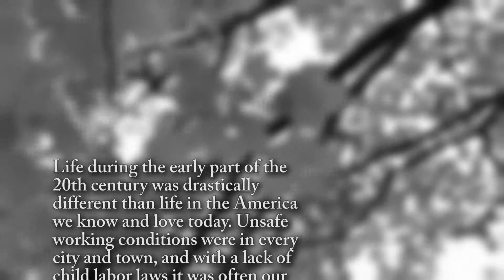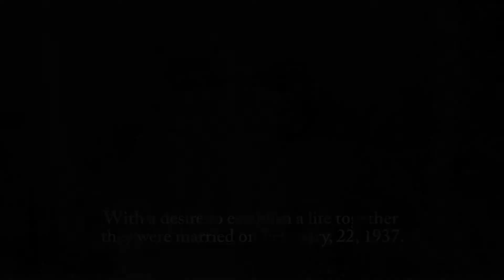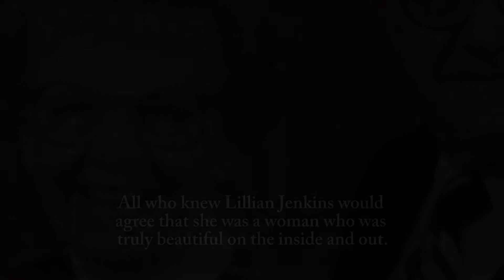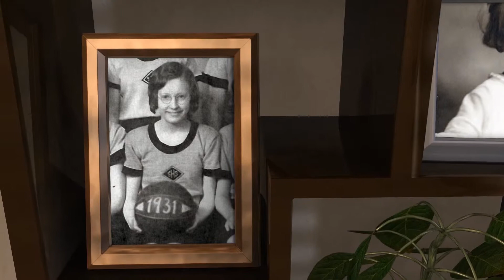Lillian Marie Jenkins - Life Story Digital Film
Life Story Funeral Homes present the life of Lillian Marie Jenkins of Scotts, MI. To read the obituary of Lillian Marie Jenkins, to read the full Life Story, or to leave a memory or comment, please